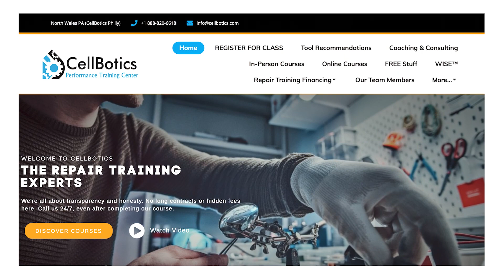Opening a Cell Phone Repair Business with no financing or low investment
CellBotics provides Cell Phone Repair Training, Computer Repair Training, Business Courses, Online courses, Train the Trainer, and other Services.

Tired of living check to check?
Interested in IT, or just want to earn top dollar for your efforts?
Ever take a phone or computer to be fixed and wonder how much profit they earn?
Looking to learn Cell Phone Repair? Computer Repair?
Want to open a repair business?

You are in the right spot! CellBotics has been training for over a decade. We have created thousands of successful business owners who started as complete. Our repair training is all hands-on. Trainers have tons of real-life experience and bring that into the classroom.

Need a Cell Phone Repair School or a Repair Training Center to get you ready for CompTia+ Certification? Look no further! CellBotics is the place to prep for CompTIA.

CellBotics provides all the Training you need to get started right!

Interested in online courses? Visit: CellBoticsOnline.com

or are you already a Technician? Try out our InTake Pro app on the Google Playstore